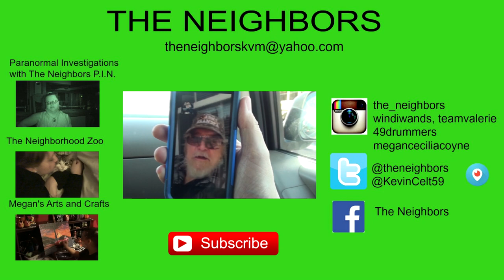EIGHT WASTED HOURS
Kevin spend 8 hours working on a PIN video = only to have a computer crash! Valerie is fighting stomach cramping! Boomer the attack cat can't move fast enough!